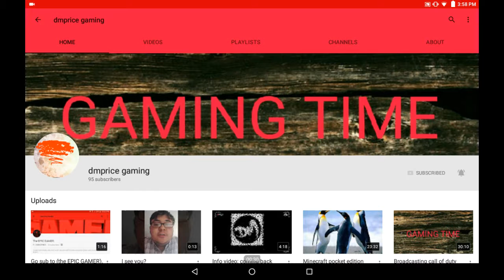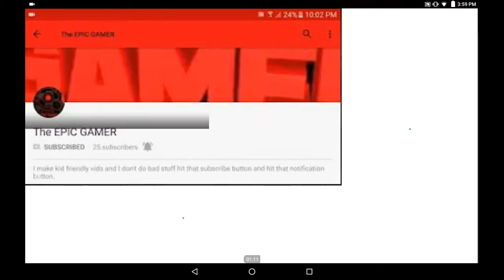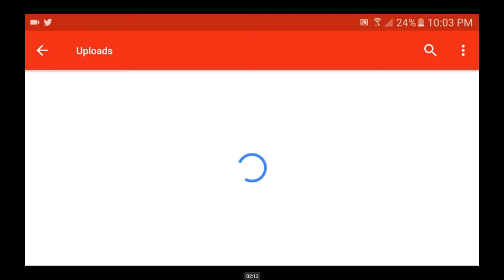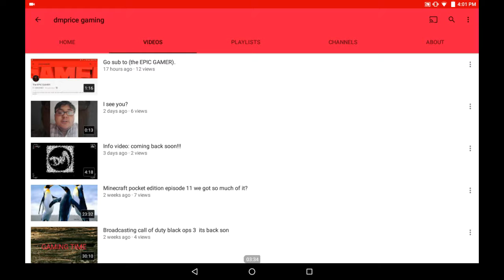Reacting to my friends video!!! Go sub to (the EPIC GAMER)!! Video by dmprice gaming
Hey guys this is the epic gamer

My friend dmprice is a cool youtuber almost 100 subs go sub to him and become one of the soldiers in the DM army!